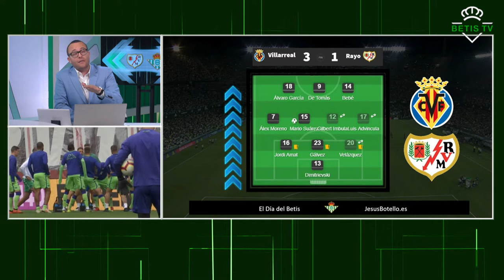Informe Botello del Rayo Vallecano en la segunda vuelta de la 18 19